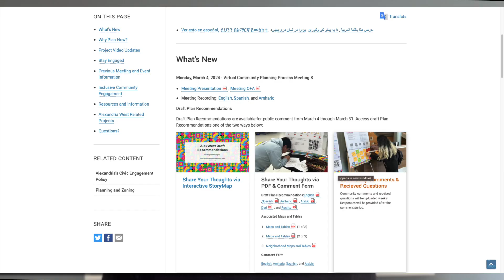Alexandria West Planning Project Update 6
This video is part of a regular series of video updates to keep the community informed and updated on what is happening and what they can look forward to as part of the AlexWest community planning effort.